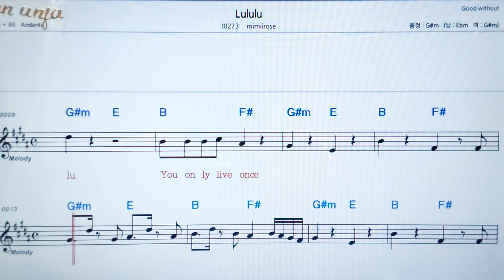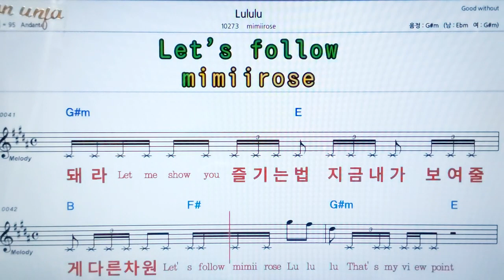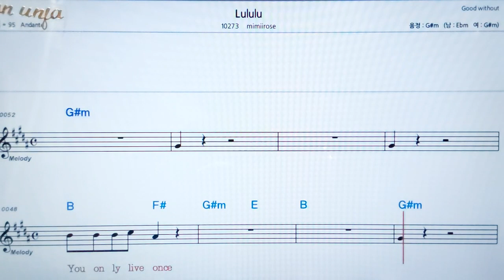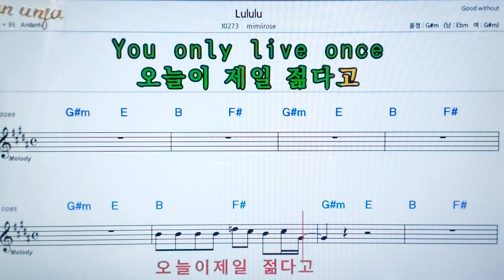Lululu/Mimiirose💖팝송: 악보, 코드, ,가사,Karaoke*카라오케 반주